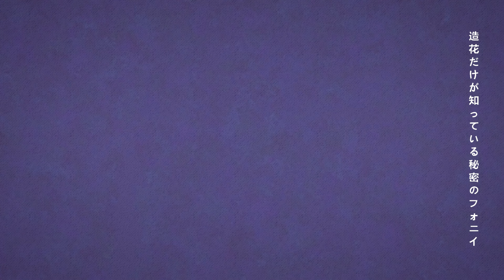Phony | Nightcord at 25:00 (English Subbed)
Title: フォニイ / Phony
Unit: 25-ji, Nightcord de. / Nightcord at 25:00
Members: Yoisaki Kanade (CV: Kusunoki Tomori), Asahina Mafuyu (CV: Tanabe Rui), Shinonome Ena (CV: Minori Suzuki) & Akiyama Mizuki (CV: Satou Hinata)
Virtual Singer: MEIKO
Composer: Tsumiki
Translation: Pupleon